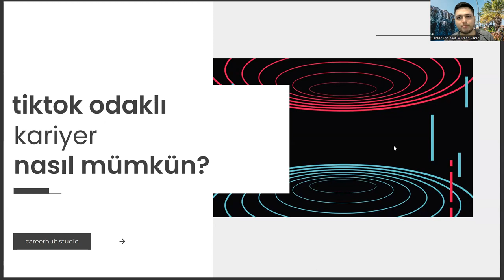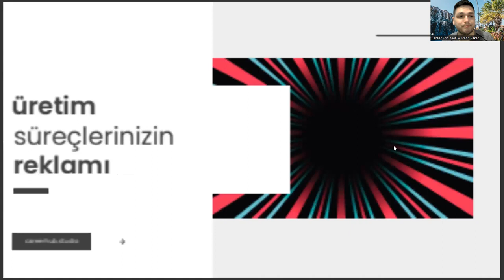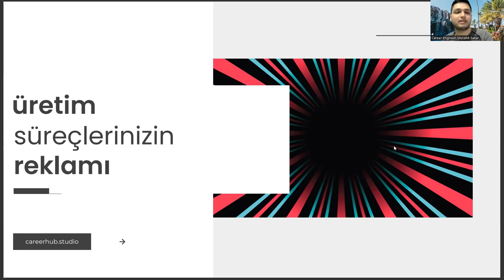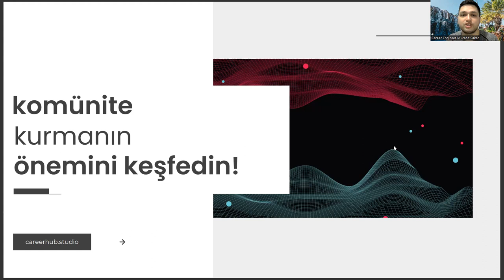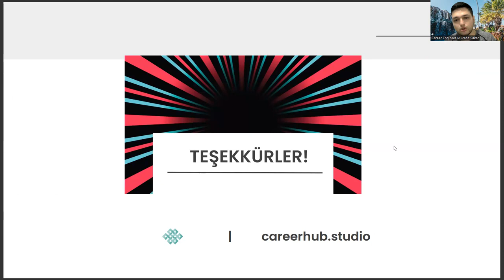Dış Ticaret Bölümünde Kariyer İçin Neden Mutlaka Tiktok'ta Olmalısınız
aydoğan öztiryaki tim sander dış ticaret mesleki ve teknik anadolu lisesi,
gahib halıcılık ve dış ticaret mesleki ve teknik anadolu lisesi,